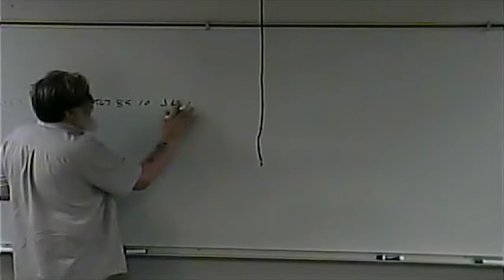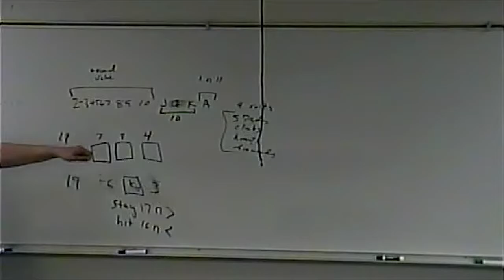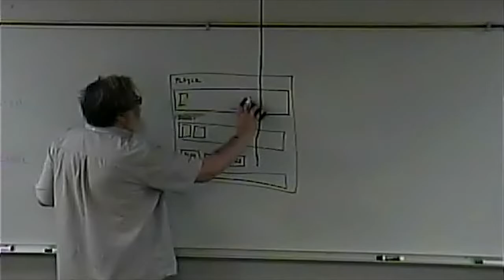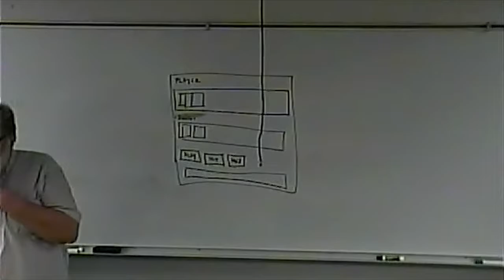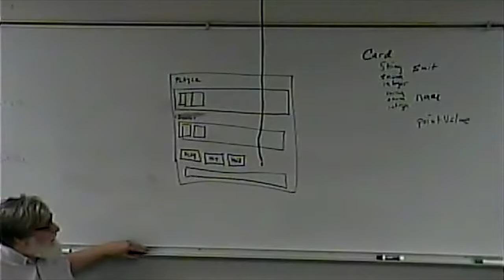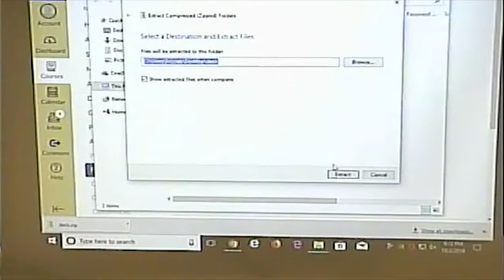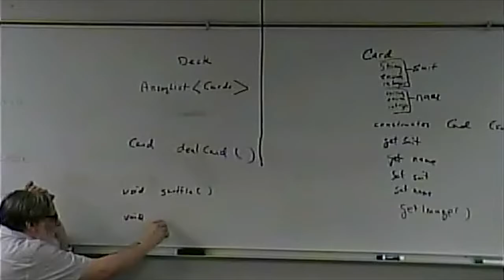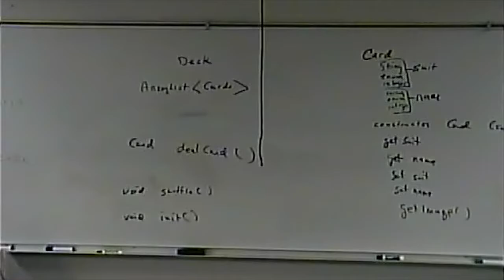CISS264 - Android Development - Fall 2018 - Week 7 Lecture 1 - October 2, 2018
Discussion of Blackjack game for Android